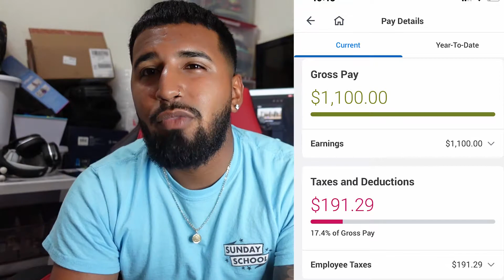My FIRST PAYCHECK with Gordon Food Service | Paystubs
i talk about my first paycheck driving with GFS

My FIRST PAYCHECK with GFS | Paystubs